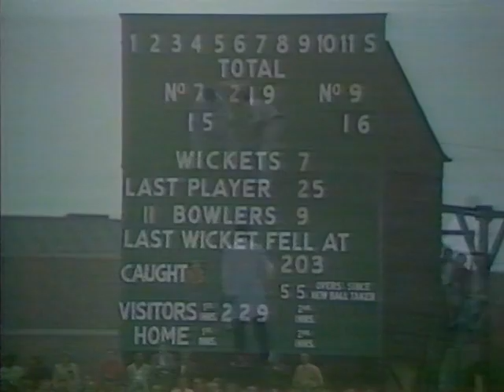1971 Gillette Cup Semi - Lancs v Gloucs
Highlights of the Gillette Cup Semi-Final between Lancashire and Gloucestershire at Old Trafford, 28th July 1971.

The game famous for finishing at almost nine o'clock in near darkness with David Hughes' heroics in the gloom giving Lancs a famous win.